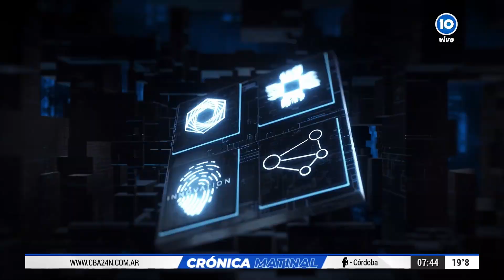“OSTIAS, ARGENTINA ES MEDIA EUROPA"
ARGENTINA, GRANDE: LA REACCIÓN DEL YOUTUBER XOKAS AL VER EL TAMAÑO DE ARGENTINA

📺 CrónicaMatinal por Canal10 (lunes a viernes de 7 a 9 horas con la conducción de Silvina Brochero y Andrés Oliva)

MIRÁ EL NOTICIERO NO TÓXICO DE CÓRDOBA!

COMPARTILO!